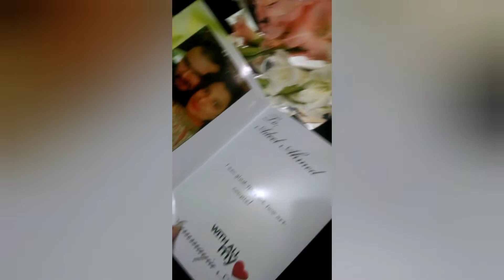surprise gift delivery